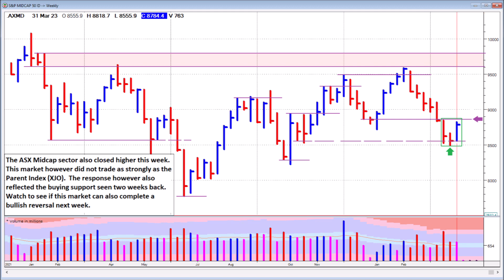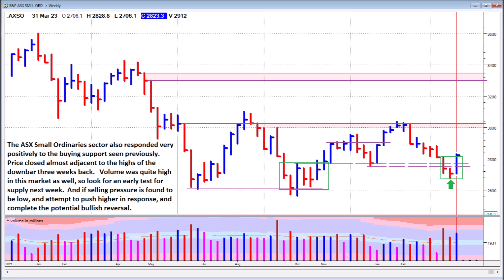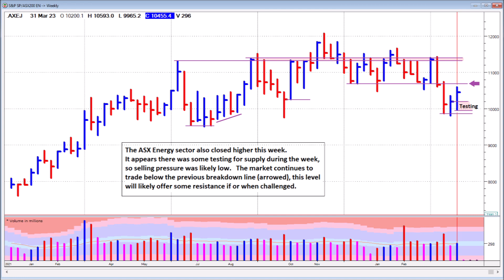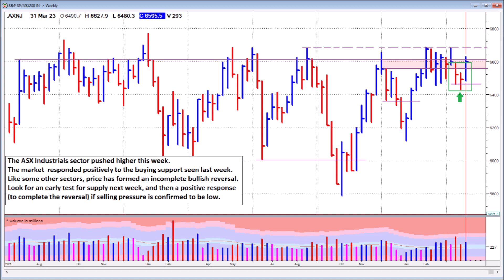ASX and Sectors - Weekly Chart Analysis - 31st March 2023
An educational and Informative view of the Australian Stock Exchange and some of its sectors using Weekly Charts, for the week ending  31st March 2023

Everything shown here is for informational and educational purposes only and not for the purpose of providing financial advice. You should contact your financial adviser to obtain advice with respect to any particular personal financial issue. Nothing here should be construed to form financial advice or a financial relationship.